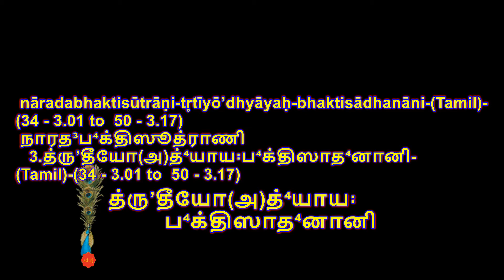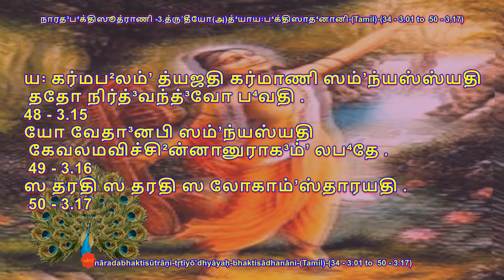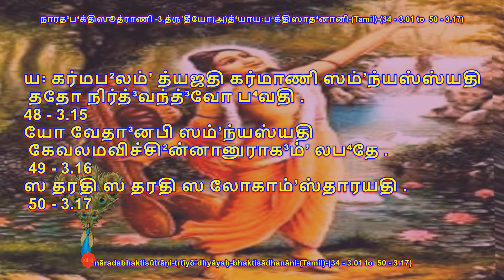Narada Bhakti Sutra-Chapter 3 (17sūtras )-bhaktisādhanāni - sūtra (34-50)-Tamil- by sdrrj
34.Tasya sadhanani gayanthy acharya

The learned ones therefore sing about the results of “devotion”

35.Thathu Vishaya tyagath, Sanga thyagath chcha

This “devotion “ reaches completion only when sacrifice is made of pleasurable things and mundane social contacts.

36.Avyavruthabha janath

It reaches completion by forever ceaseless chanting

37.Lokebhi Bhagawath guna sravana keerthanad

It also reaches completion by hearing always or singing about the qualities of God.

38.Mukhythasthu Mahad krapayaiva Bhagawat krupa leasad Vaa

But most importantly it reaches completion only by the grace of Great learned people and by the divine grace.

39. Mahad sangasthu durlabhe , agamyo amogascha

The company or the grace of great learned people is difficult to get and is not easily attained and never goes waste.

40.Labhyadhobhi that krupayaiva

The company of great learned people is got only through the grace of God.

41.Tasmim thajjane bhedha bhavath

There is no difference whatsoever between God and his people(devotees)

42.Thadeva sadyatham Thadeva sadyatham

So search for the company of great learned people, for that can be accomplished by that method only.

43.Dussanga sarvathaiva thyajya

Also forever avoid the company of bad people.

44.Kama , Krodha, moha , smrithibramsa , buddhi nasa, sarva nasa karanathwaad.

Because such a company(of bad people) leads to passion, anger, dullness, memory loss loss of wisdom and thus leads to utter ruin.

45. Tharangayidha abhi me sangath samudrayanthi

These (passion, anger etc) though they initially appear in bad company as small waves gather momentum and become like sea.

46.Kastharathi kastharathi Mayam? Ya, sangam sthyajathi yo mahanubhavam sevathe , nirmalo bhavathi.

Who can cross? Who can cross the veil of illusion?

He who is devoid of any worldly attachment serves wise people and does not have a feeling of “mine” can only cross the veil of illusion.

47.Yo viviktha sthanam sevathe, Yo loka bandham unmolayathi, nistraigunyo bhavathi, yoga kshemam tyajathi.

He who lives in a holy place in seclusion, he who cuts of the fetters of worldly attachment, he who goes beyond all characterizations and he who forsakes pleasure as well as yoga only can only cross the veil of illusion.

[Seclusion — in seclusion from bad association. Renounces requirements and comfort — becomes utterly dependent on the Lord for everything, not aspiring for them independently )

48.Ya karma phalam tyajathi, karmani sanyasyathi, thado nirdwando bhavathi.

He who sacrifices the result of actions, He who detaches himself from actions and he who sacrifices the two opposites like heat-cold, pleasure-suffering, recognition-insult etc.
can only cross the veil of illusion..

49.Vedanabhi sannyasyathi, kevalam vichinna anuragam labhade

He who forsakes even Vedas and reaches the limitless love of “devotion” can only cross the veil of illusion.

50.Sa tharathi, sa tharathi sa lokaam stharayathi

He crosses, He only crosses, and he helps other people also to cross.. the veil of Maya.